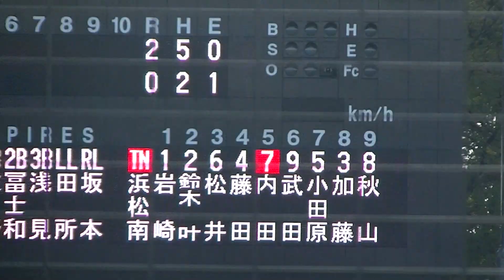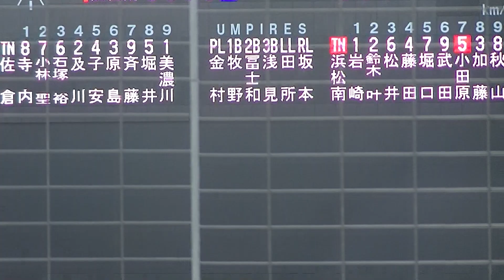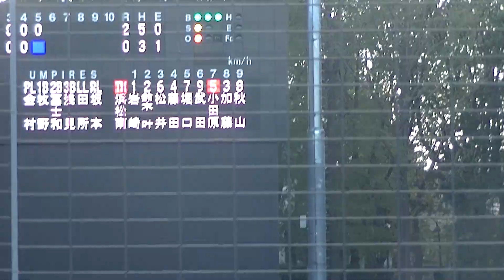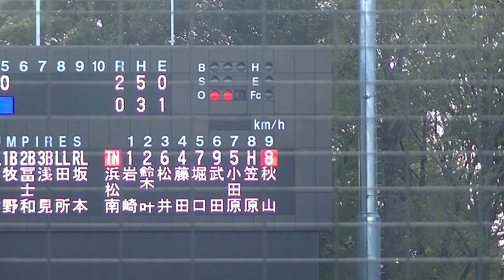浜松南チャンスを作るが佐倉のキャッチャー及川 将吾くんの肩に完敗【リトルシニア関東連盟秋季大会浜松南× 佐倉2019 11 4】